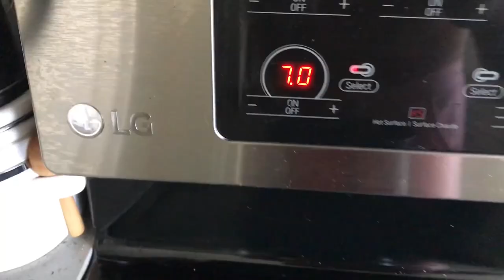EEL STEALS MY MEAL! Catch N Cook Octopus Hawai'i